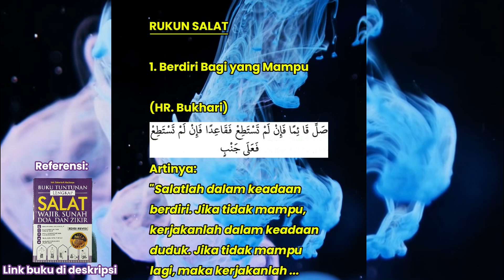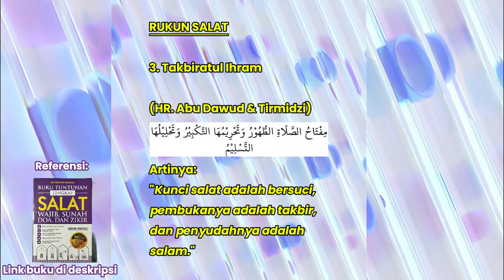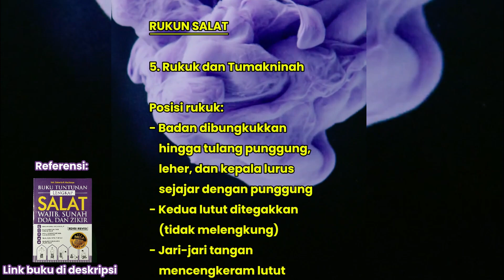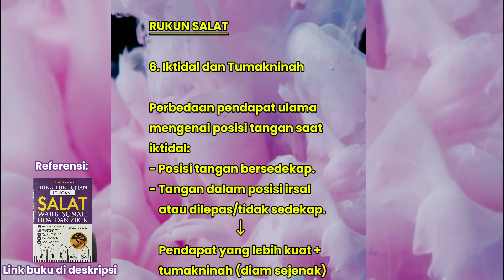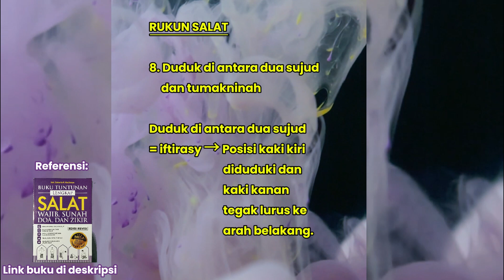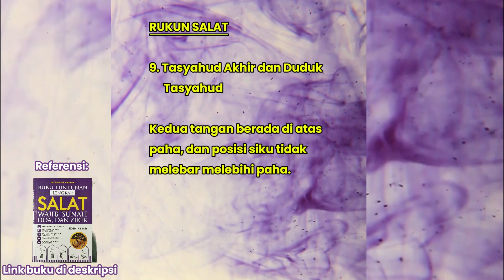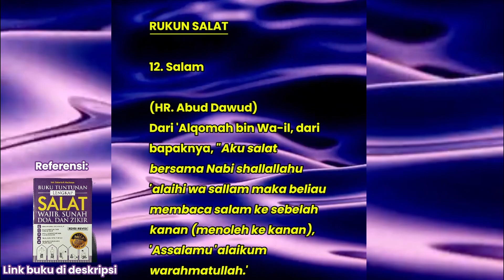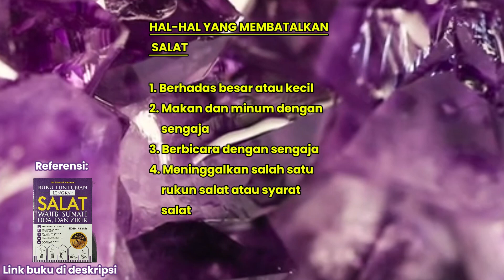📚 Tuntunan Lengkap Salat Wajib & Sunah Episode 12: Rukun Salat dan Hal-Hal yang Membatalkan Salat 📚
Referensi:
- Buku Tuntunan Lengkap Salat Wajib, Sunah, Doa, dan Zikir

00:00 Rukun Salat
00:22 Berdiri Bagi yang Mampu
00:46 Mengucap Niat
01:08 Takbiratul Ihram
02:00 Membaca Surah al-Fatihah di Setiap Rakaat Salat
02:59 Rukuk dan Tukmaninah
03:42 Iktidal dan Tukmaninah
04:20 Sujud 2 Kali Dalam Satu Rakaat dan Tukmaninah
06:00 Duduk di antara Dua Sujud dan Tukmaninah
06:47 Tasyahud Akhir dan Duduk Tasyahud
08:01 Membaca Tasyahud Akhir
08:23 Membaca Salawat Nabi
08:46 Salam
09:21 Tertib
10:18 Hal-Hal yang Membatalkan Salat

"Dan dirikanlah salat, tunaikanlah zakat, dan rukuklah beserta orang-orang yang rukuk." (Q.S. al-Baqarah[2]: 43)

Telah diwajibkan kepada semua umat Muslim di dunia untuk mengerjakan salat, sebagaimana firman Allah di atas. Dan, masih banyak perintah untuk menegakkan salat lainnya yang tertulis di dalam Alquran, tercatat setidaknya 12 ayat dalam Alquran berlafal Aqiimush-shalata (Dirikanlah Salat). Sebagai Muslim yang taat kepada Allah, tentu betapa pentingnya kita agar bisa mengerjakan & menjaga salat sebaik mungkin.

Seri video ini Insya Allah akan berisi tuntunan salat wajib dan sunah untuk umat Muslim. Di dalamnya dijelaskan segala hal tentang syarat wajib dan sahnya salat, mulai dari bersuci, gerakan, variasi bacaan salat, doa, hingga zikir selepas salat. Pembuatan video mudah dipahami, untuk teks berbahasa Arab disertai dengan bacaan latin juga terjemahannya, agar membantu penonton lebih mudah mengamalkan ajaran salat. Bermacam tuntunan salat-salat sunah juga Insya Allah akan disajikan dengan detail, di antaranya:
- Taharah
- Azan & Ikamah
- Tata Cara & Bacaan Salat
- Doa & Zikir Setelah Salat
- Sujud Syahwi, Tilawah, & Syukur
- Salat Jamak & Qasar
- Salat Jumat
- Salat Jenazah
- Salat Sunah WUdu & Rawatib
- Salat Sunah Tahiyatul Masjid
- Salat Sunah Duha
- Salat Sunah Tahajud
- Salat Sunah Tobat
- Salat Sunah Istikharah
- Salat Sunah Hajat
- Salat Sunah Tarawih
- Salat Sunah Witir
- Salat Idul Fitri & Idul Adha